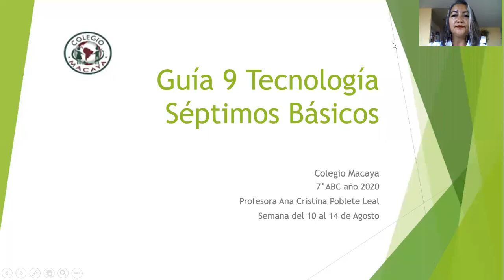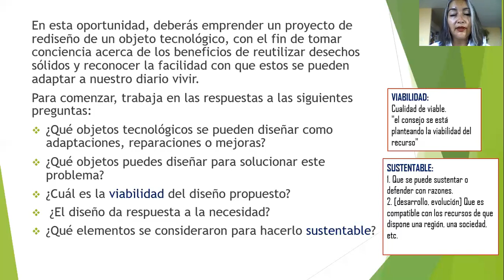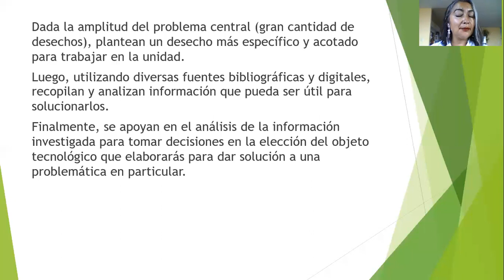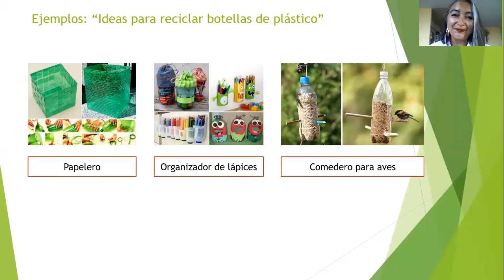Tecnologia 7º Basica